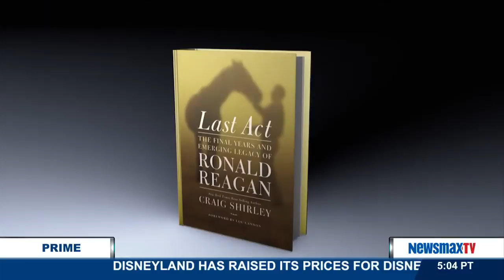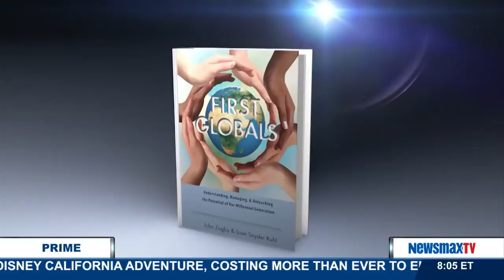Newmsax Prime | John Zogby, Craig Shirley and Michael Reagan on today's news